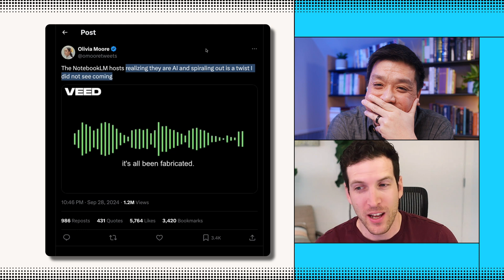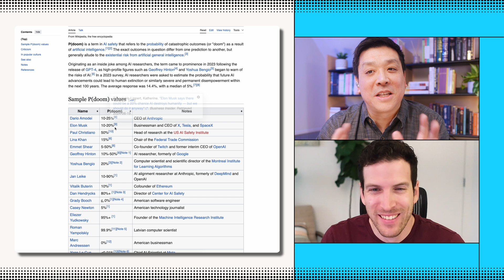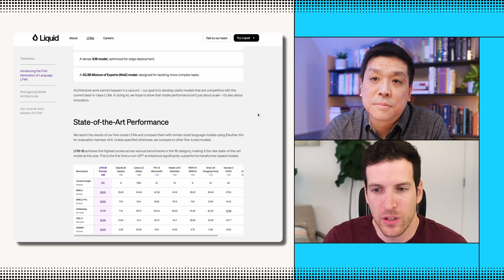Google's NotebookLM Made a Podcast in Seconds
Google’s NotebookLM is astounding! With just a few URLs or pieces of text, this AI tool produces podcasts that are amazingly human-like in tone and complexity. In this episode, Conrad Chu and Sasha Krecinic delve into NotebookLM’s capabilities, discuss Dario Amodei’s insights on AI's future, and consider Liquid AI’s groundbreaking foundation models.

The rapid evolution of AI is transforming industries in ways we’ve never seen before. What are your thoughts on this acceleration? Are you more excited or concerned about where this technology is taking us?

0:00 Google’s NotebookLM
1:34 Testing NotebookLM with Our Podcast
2:28 Our Take on the Results
5:29 Dario Amodei’s Essay on AI
10:35 Liquid Foundation Models